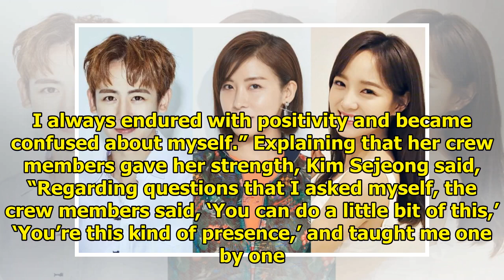Nichkhun, Ha Ji Won, Kim Sejeong, And Kim Byung Man Talk About Their New Sci-Fi Variety Show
The cast of tvN’s “Galileo” talked about their upcoming variety show. See Also: Kang Dong Won And Ha...